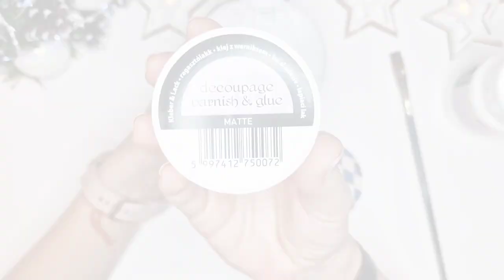Christmas Ornament DIY / Decoupage 🎄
Christmas ornaments decoration ideas
Christmas tree baubles
christmas ornaments diy
how to make christmas ornaments
farmhouse christmas ornaments
Decoupage Christmas tree baubles
adornos navideños
Adornos de navidad